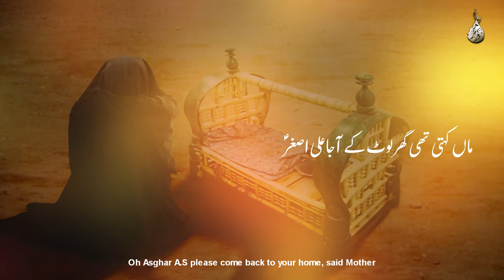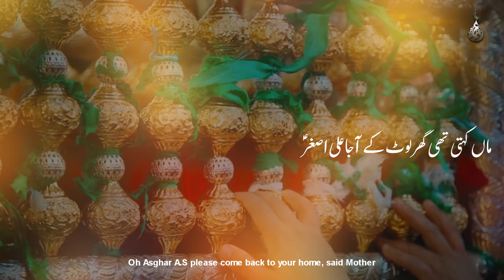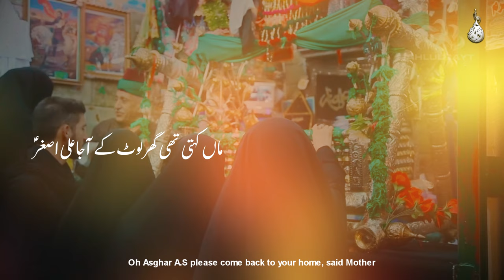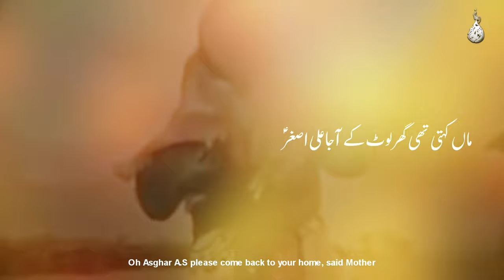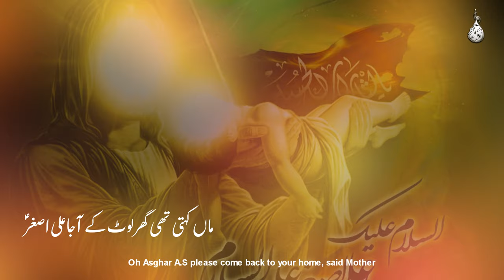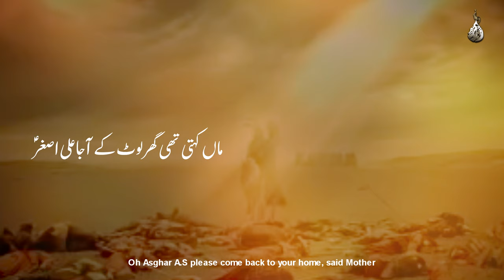Aja Ali Asghar a.s | Noha Hazrat Ali Asghar a.s 2021 | Minhal Abbas | Rehan Azmi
Official YouTube Channel Of Syeda Amber Naqvi (Azm E Zainab).

Follow me on the below platforms to get connected and get the latest videos.

Lyrics ||

Maa kehti thi ghar lout k aa ja Ali Asghar A.S,
Weeran hai kab se tera jhoola Ali Asghar A.S

Lorry mere honton pe bani hai noha,
Barhta hi chala jata hai sadma Ali Asghar A.S

Tum ghar se gaye pyas ko Hathiyar bana ker,
Zakhmi hwa madar ka kaleja Ali Asghar A.S

Maa bhool nhi sakti kabhi tera tabassum,
Hanstay hwe phir maa se lipat ja Ali Asghar A.S

Is dhoop main jaltay hwe sehraa main gye ho,
Sar pe nahi aanchal ka bhi saaya Ali Asghar A.S

Ab jhoolay ko dekhoon to tapak jatay hain aansoo,
Aankho se rawaan khoon ka hai darya Ali Asghar A.S

Hathon main rasan mere koi baandhta kese,
Tu jo meri aaghosh main hota Ali Asghar A.S

Rehan sadaa aaj bhi maqtal se hai aati,
Aa shaam se main aa gai beta Ali Asghar A.S

AMAZON MUSIC

Official Announcement Azm E Zainab ©️:
Uploading any of our Audio or Visual content on any website, channel, and on social media without our permission is a copyright violation which is a criminal offense and penalties include fines and prohibited as these all are registered under Azm E Zainab ©️.